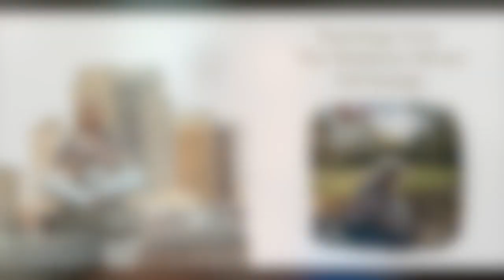The Empowered Spirit Show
Channeled Fall Messages from the Medicine Wheel

Forecast is a hair salon on a mission to shape a movement in the beauty industry focusing on education, fashion, and creativity. Forecast strives to train stylists with the latest in education to provide their guests with the latest trends. Follow them on Instagram @forecastsalon or find them Check out their latest in stylist innovation at @clubforecastsalon

It is time to move the Wheel forward.. the Wheel of Life that represents the seasonal transitions and our growth.

 Transitions can be difficult. We can hold on to the past for fear of the future but.. that just creates havoc on our energy system.

Time never stands still… we are always moving and growing.

Find grace in Allowing for these transitions.  Grace with yourself.. your path.. your lessons.

I had a great summer and there is a part of me that doesn’t want to let it go… but if I hold on I just might miss out in what’s to come.

As we move into this new season, notice what has grown.. this is a time to bring that growth forward.

AS I offer from the teachings of the Medicine Wheel, the Fall season, found in the direction of the West, offers us different awarenesses to help us continue on our paths.  The West is a time of gratitude for all of life's Lessons.  This is the place where we notice our struggles.  We see the transformation and recognize all the many things we can harvest this time of year. It is our time of thanksgiving

There is much that can be learned about your place in life as you move from one season to another.

This is the subject today on the podcast.  I offer a glimpse into the energy of Fall with a channeled message and reading for this new season ahead.